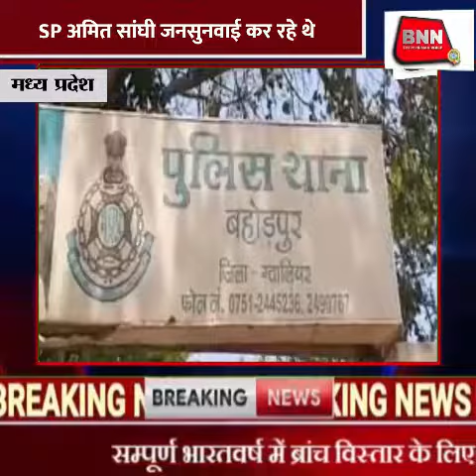BNN MEDIA HOUSE